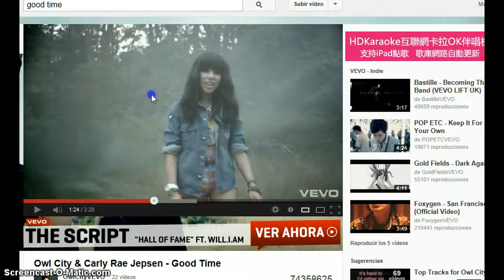animal jam good time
sent me a jam a gram you want to be my friend